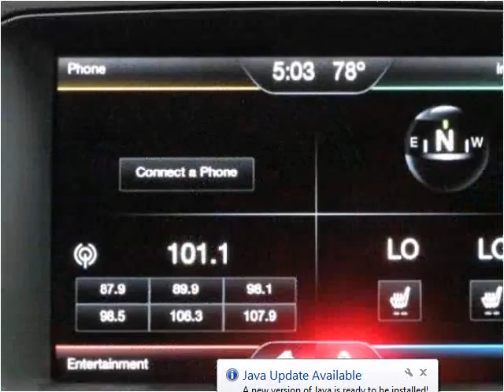2013 Ford Explorer Used Cars SEBRING FL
This 2013 Ford Explorer is available from McPhail's Auto Sales.